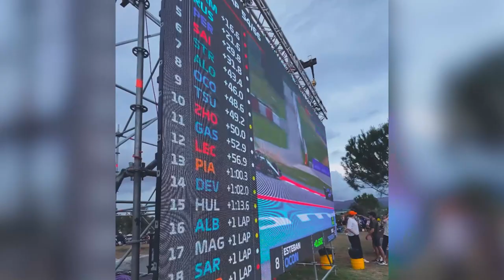F1 Vlog Spanish GP/2-4 June 2023 Circuit de Barcelona Catalunyaوللاگ فارسی فرمول ۱ گرندپری اسپانیا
Formula 1 Vlog from Spanish GP 2-4 June 2023 Made by: Cyrustalkf1